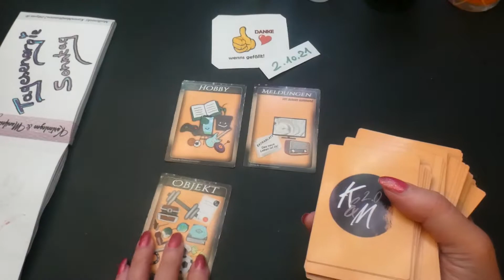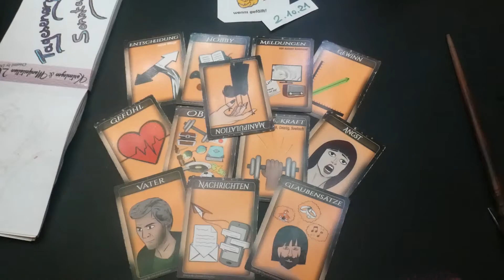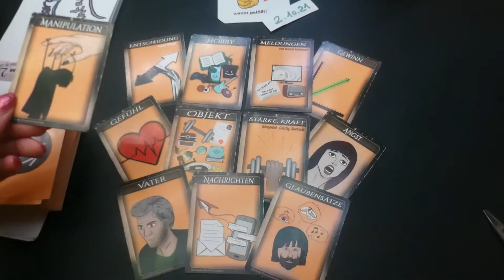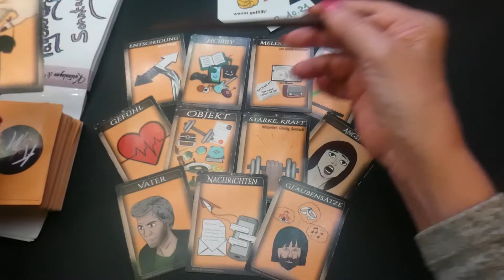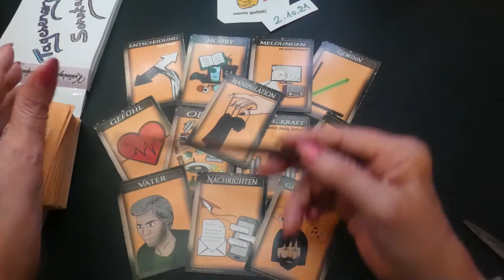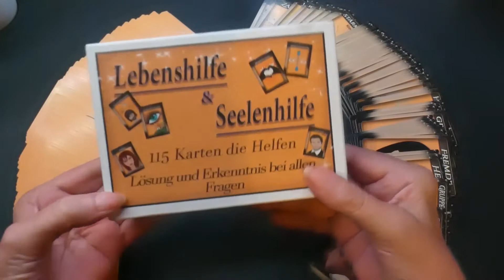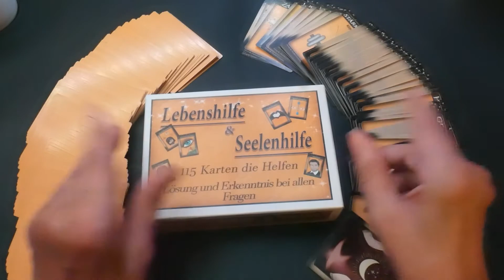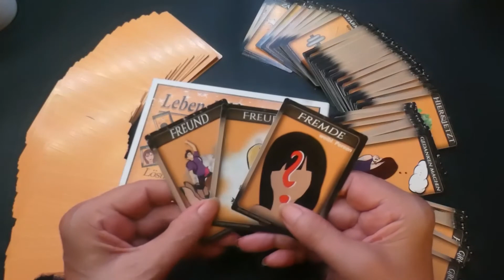02.10.2022 Tagesenergie​​​​ Tagesorakel​​​​